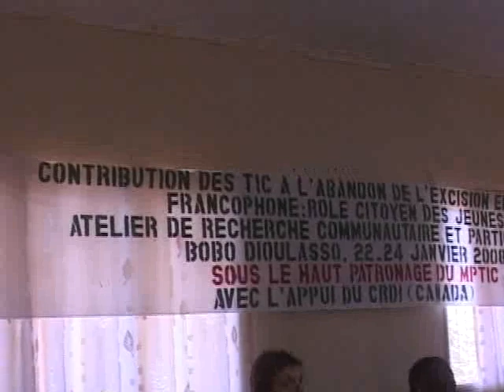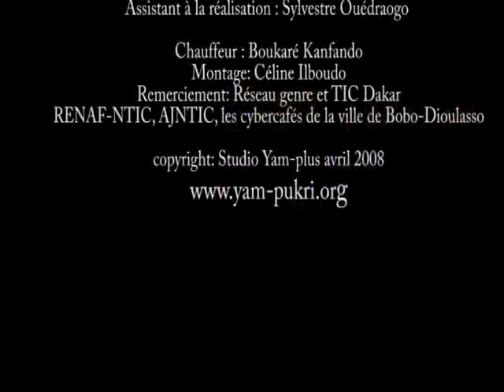TIC et excision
TIC et excision, un atelier de validation d'une étude réalisée par ENDA SYNFEV, RENAF NTIC et une association de jeunes à Bobo Dioulasso